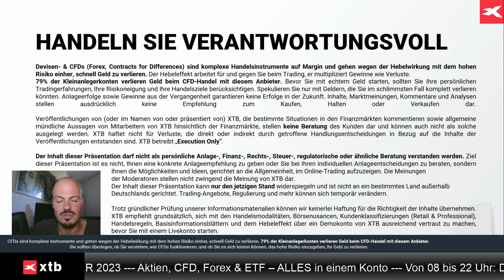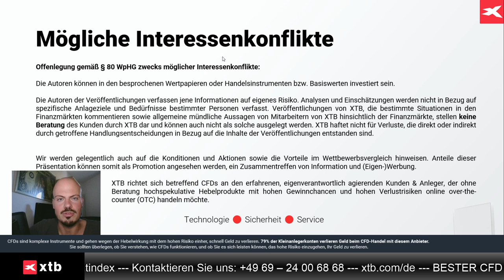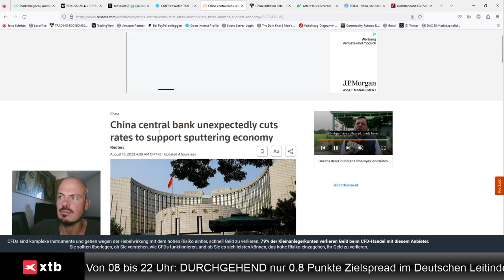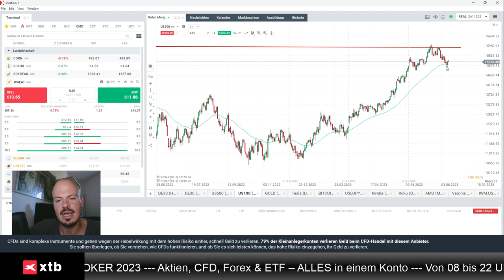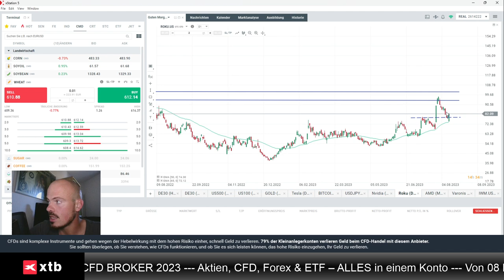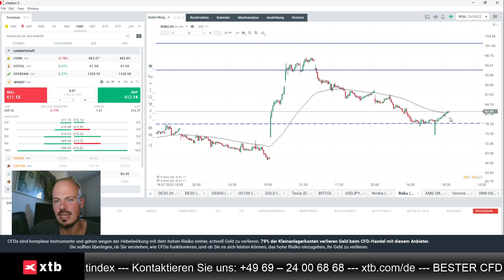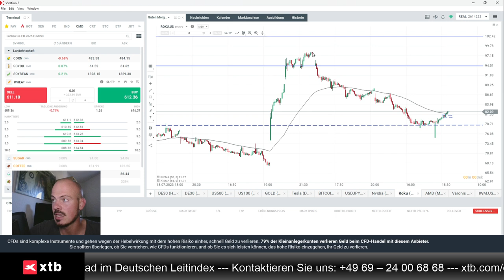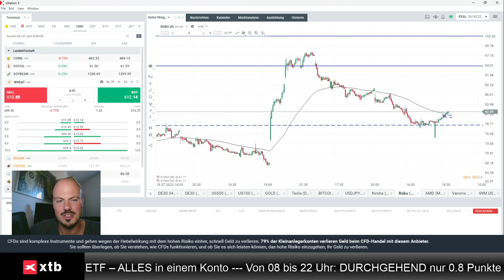Nasdaq Bounce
Jens Klatt von XTB Deutschland bespricht in diesem Video den gestrigen Nasdaq 100-Bounce und wieso dieser der Wegbereiter für weitere Stärke bei ROKU sein könnte.